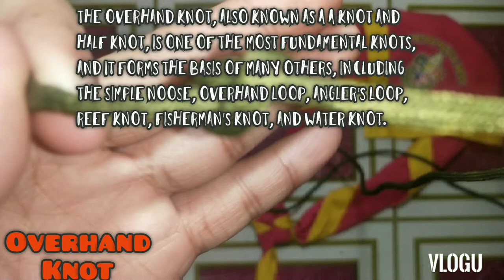How to Learn Knot Tying | Edmon Tenorio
Title How to Learn Knot Tying | Edmon Tenorio